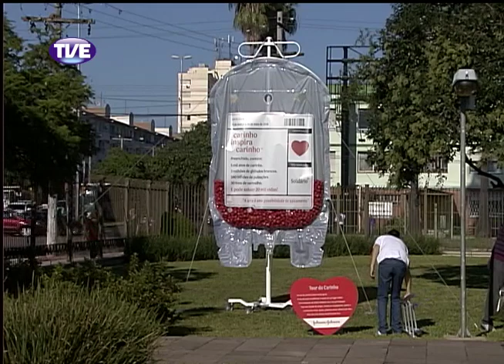Jornal da TVE - Segunda Edição - 24/03/14 Bloco 3